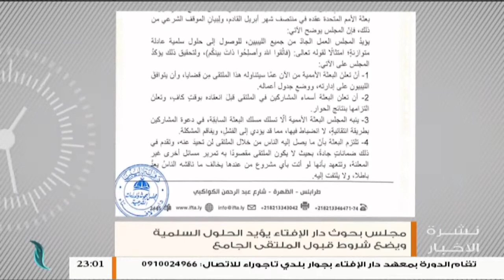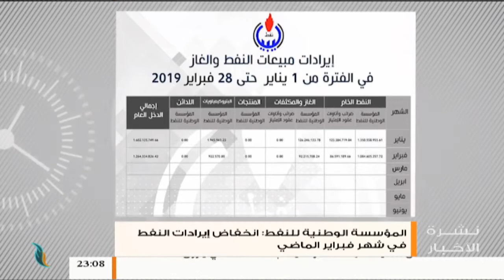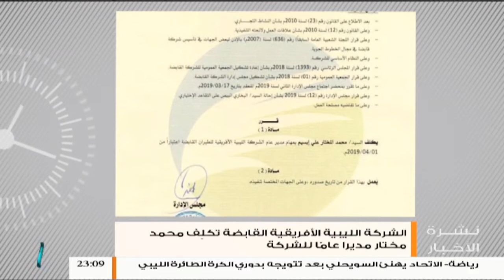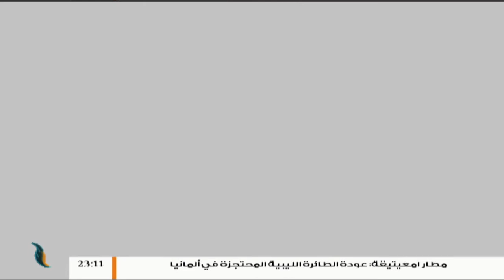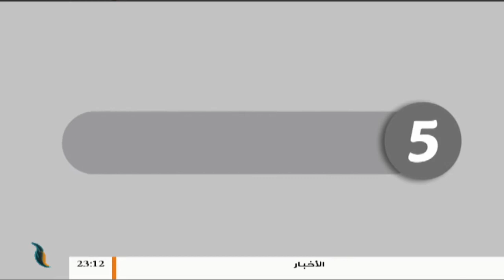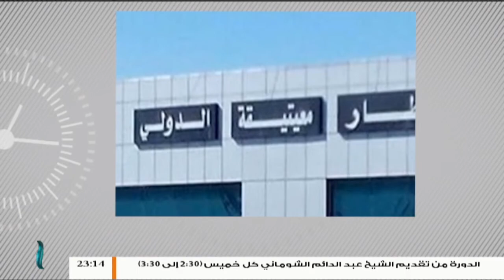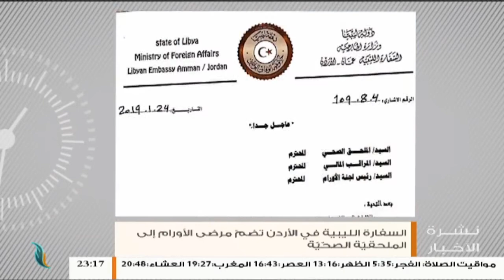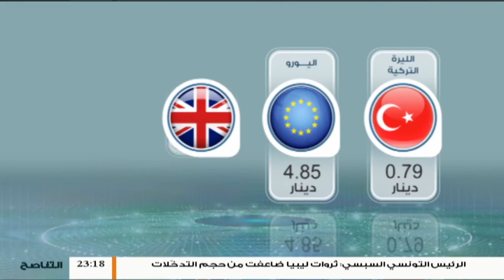نشرة أخبار الساعة 11:00 مساءً | 28 - 03 - 2019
- مجلس بحوث دار الإفتاء يؤيد الحلول السلمية ويضع شروط قبول الملتقى الجامع

- أعضاء من المجلس الأعلى للدولة يطالبون باعتماد الملتقى الجامع لعدد من الخيارات التشريعية

- الناطق باسم القمة العربية محمود الخميري يؤكد بأن الملف الليبي سيكون من أولويات القمة

ــــــــــــــــــــــــــــــــــــــــــــــــــــــــــــــــــــــــــ
ــــــــــــــــــــــــــــــــــــــــــــــــــــــــــــــــــــــــــ
يمكنكم تحميل تطبيقنا TANASUH TV على الهواتف الذكية: